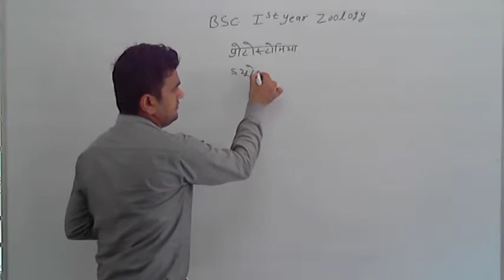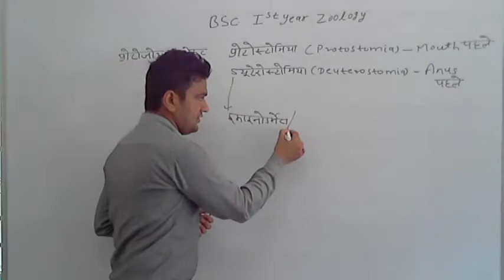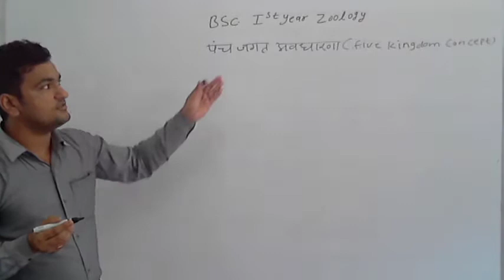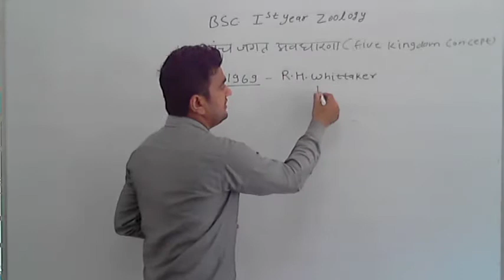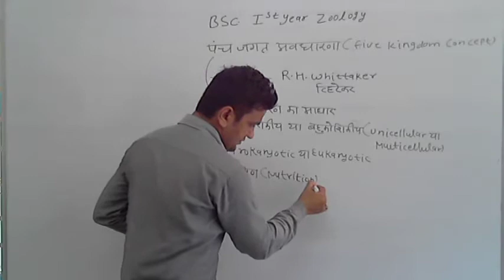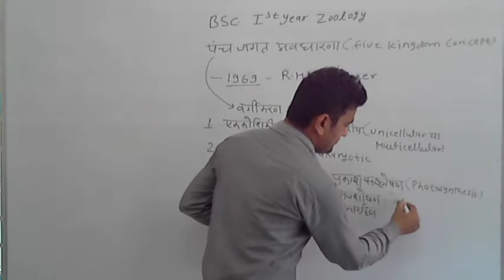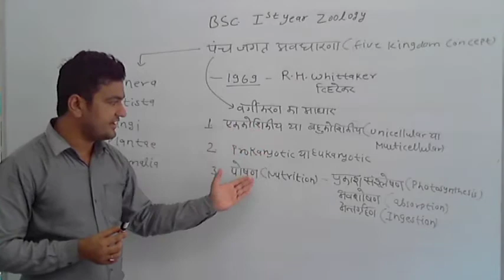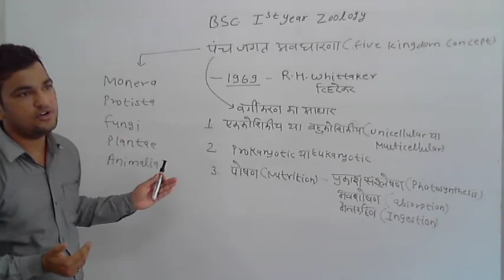B.Sc. I Year Five kingdom concept